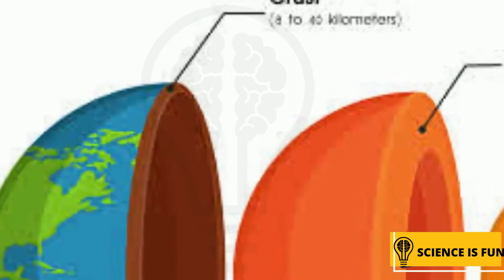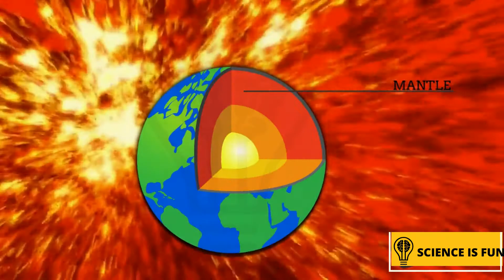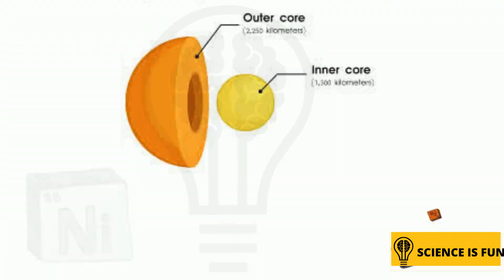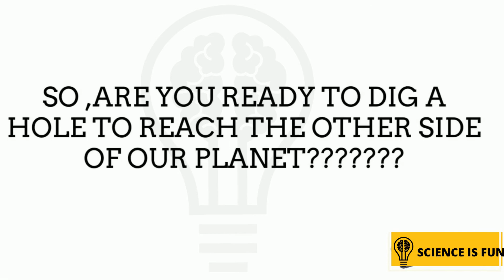CAN YOU DIG A HOLE THROUGH OUR EARTH | SCIENCE IS FUN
THIS VIDEO IS A BIG MIND BOGGLING QUESTION.CAN YOU DIG THROUGH THE OTHET SIDE OF OUR PLANET?